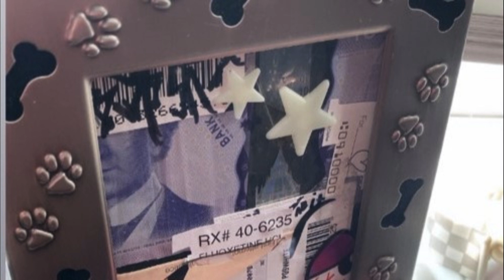Lsdcore - generic clips // beat #16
+srd glo 1sadboi sophomet oxide rxmer g0bln zoot hadif odp occult heroinsick kuru d5rko &kyuro

2023